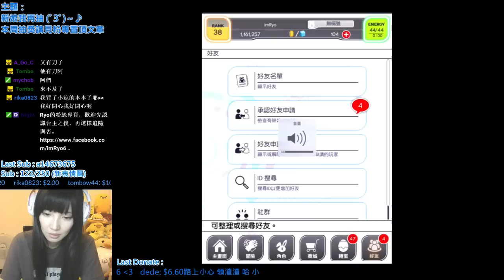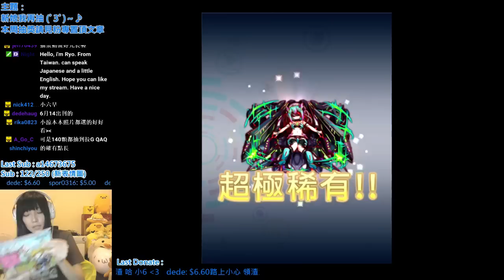【Ryo】Crash Fever 實況抽圖靈10連【クラフィ】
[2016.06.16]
一開始還沒發現
經提醒才發現抽到了(汗
在跟觀眾講6/14發行的電玩雙周刊有Ryo的訪談XDD